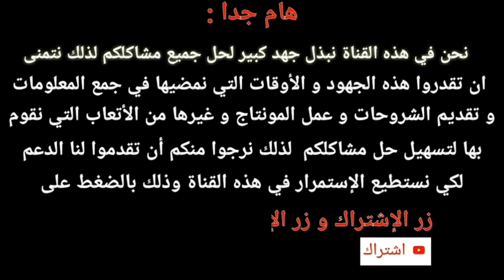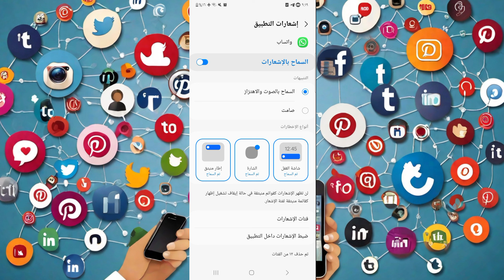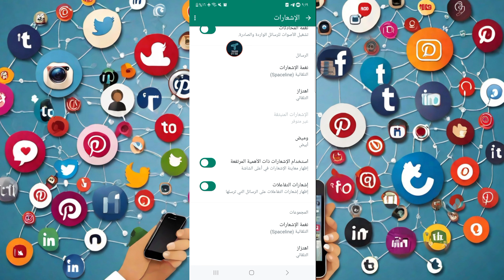حل مشكلة عدم وصول اشعارات واتس اب | Block Whatsapp notifications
حل مشكلة الاشعارات في جميع الأجهزة  | اسهل حل 2023

كيفية ظهور رسائل الواتس اب على الشاشه | حل مشكلة الاشعارات في الواتس اب
حل مشكلة عدم ظهور اشعارات الواتساب
حل مشكلة اشعارات الواتس اب بدون صوت